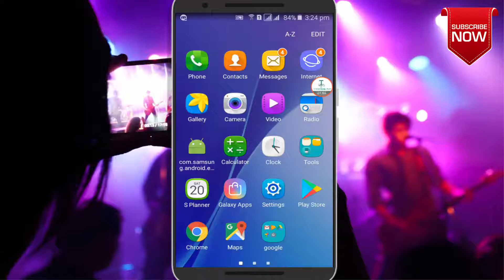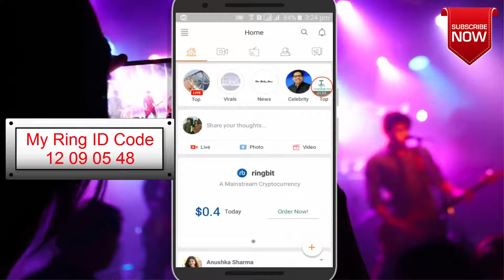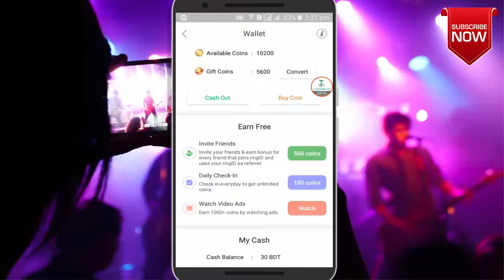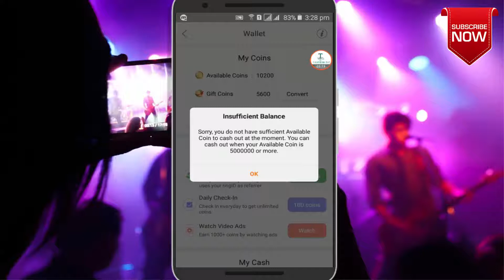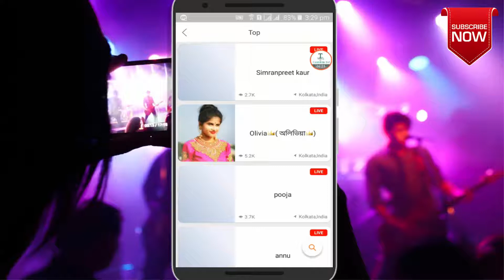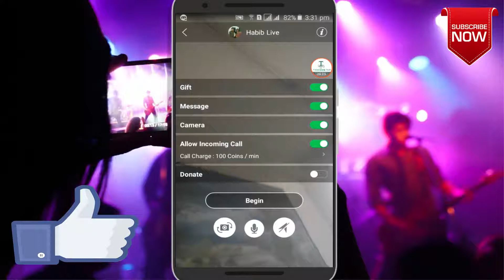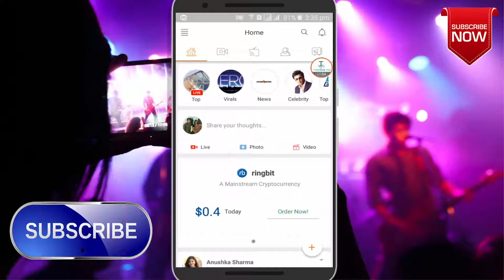টাকা ইনকাম করুন RingId তে লাইভ কথা বলে | How To Come Live Ring Id | বাংলা টিউটোরিয়াল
টাকা ইনকাম করুন RingId  তে লাইভ কথা বলে |  In this video I show for you how to come on live in ring Id and how to collect the coin in ring id | ভিডিওটি ভাল লাগলে লাইক দিতে এবং Channel টি Subscribe করতে  ভুলবেন না। Bangla Tutorial

Make Money Per day $5 - $10 from Adfly | Bangla Tutorial

ফ্রী মোবাইল রিচার্জ | Free Unlimited Mobile Recharge | With Payment Proof | বাংলা টিউটোরিয়াল

ফ্রিতে আউটসোর্সিং শিখুন সম্পুর্ন বাংলায় | Free Learning Outsourcing | বাংলা টিউটোরিয়াল

Earn Money From YouTube $1000 - $2000 Per Month | Create A YouTube Chanel | বাংলা টিউটোরিয়াল